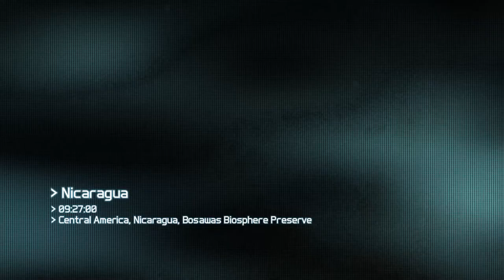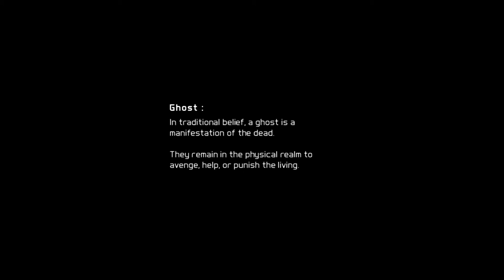Tom Clancy’s Ghost Recon Future Soldier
Tom Clancy’s Ghost Recon Future Soldier(2012)